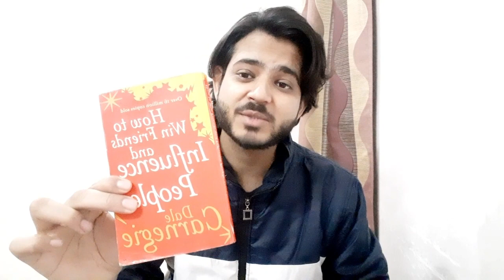Top 5 books to read || 5 best books that everyone should read || Read these to change your life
Want to contribute:
UPI ID : anujmeid4@okicici
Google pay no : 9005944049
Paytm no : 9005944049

How to stop worrying and start living (English)
How to stop worrying and start living (Hindi)
Chanakya Neeti (English)
Chanalya Neeti (Hindi)
How to win friends and influence people (English)
How to win friends and influence people (Hindi)
Shrimad Bhagwat Geeta (English)
Shrimad Bhagwat Geeta (Hindi)
The power of now (English)
The power of now (Hindi)

5 best books of year 2021
5 best books
Best books to read
Five books that everyone should read
Five best books to read